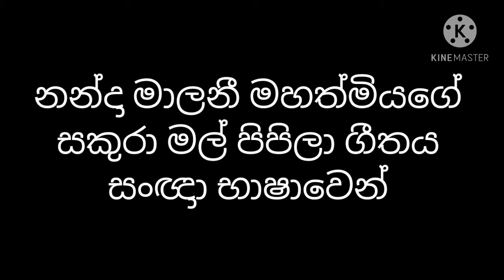Sri Lanka Sign Language#Special Education Sri Lanka#Dr. suleesha perera(Ph.D)sakura mal pipila Hari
I S U Activity School & university college
75, Old Kottawa road Nawinna Maharagama
Sri lanka